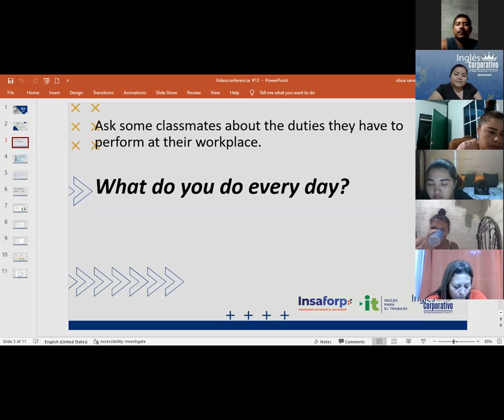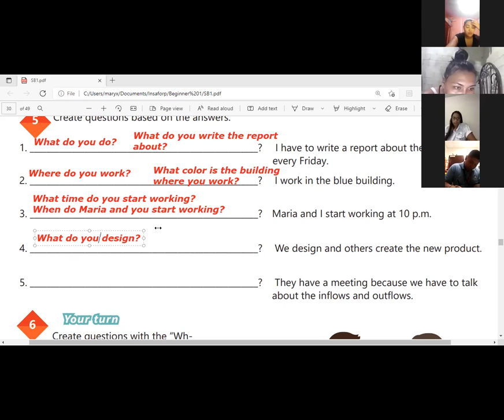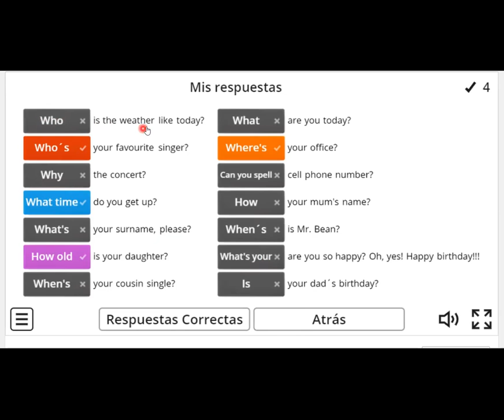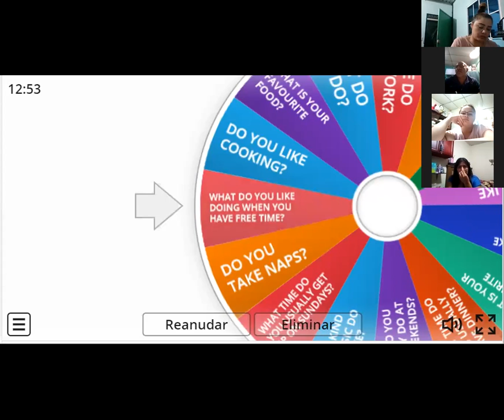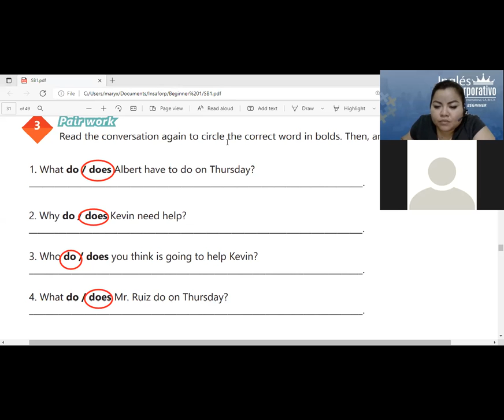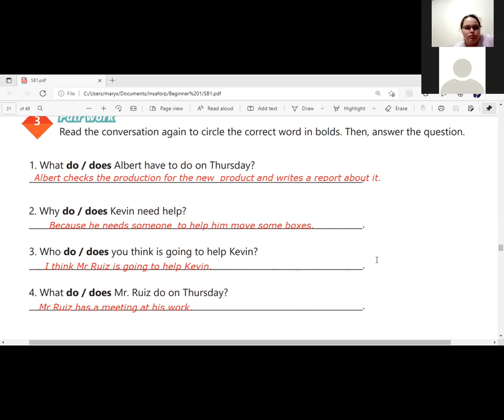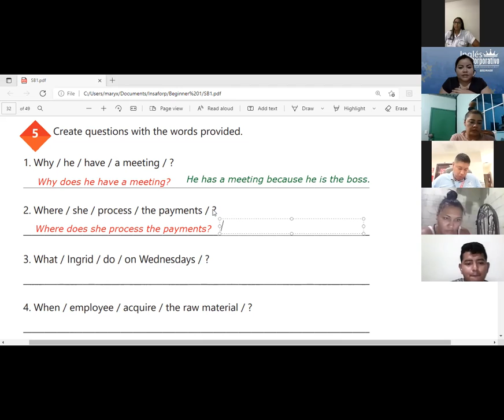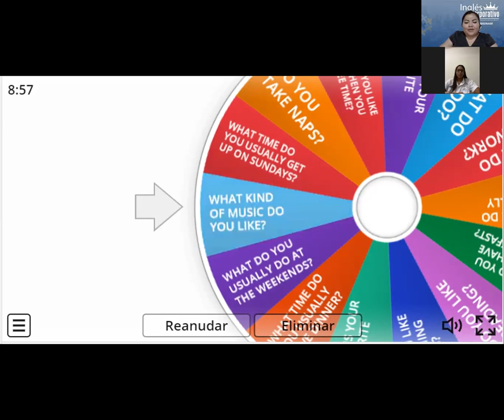Ingles Corporativo-Videoconferencia #13 HOW TO USE QUESTIONS WITH WHAT TIME...